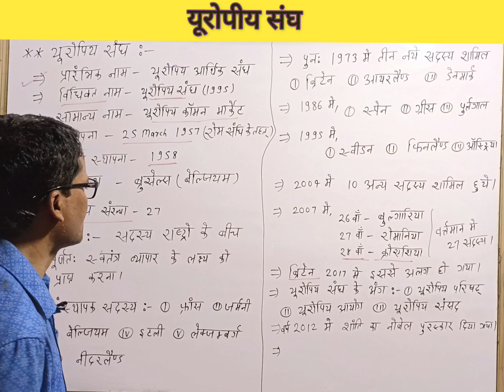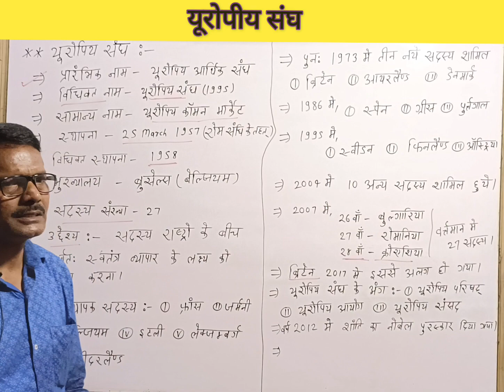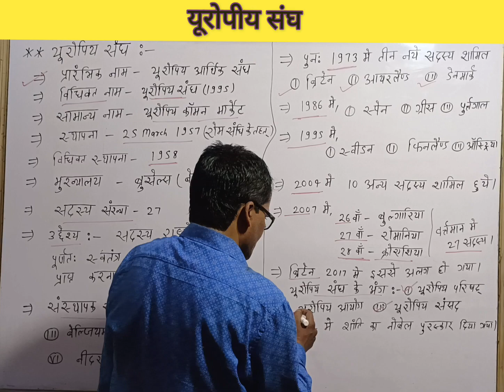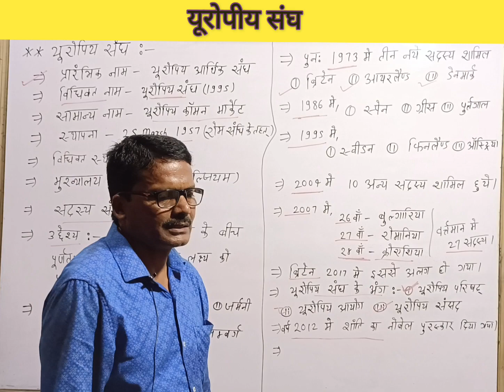यूरोपीय संघ, आसान भाषा में समझे